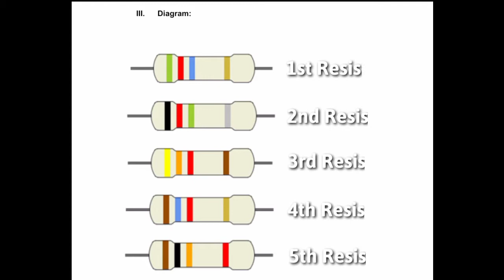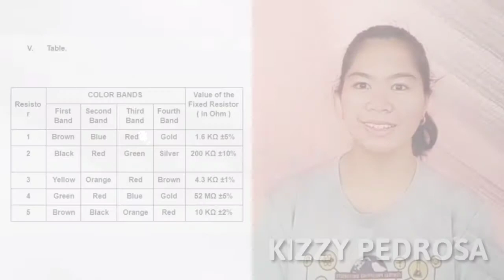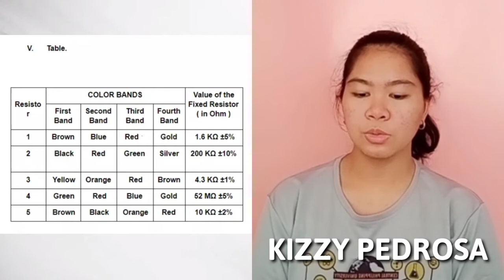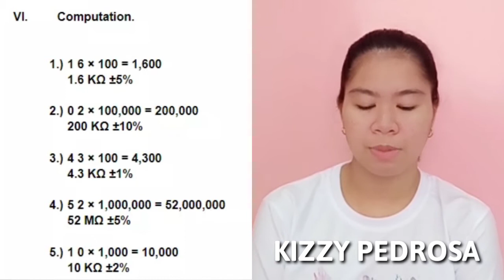EINSTEIN GROUP 30: LAB EXPERIMENT 3 - FIXED RESISTOR